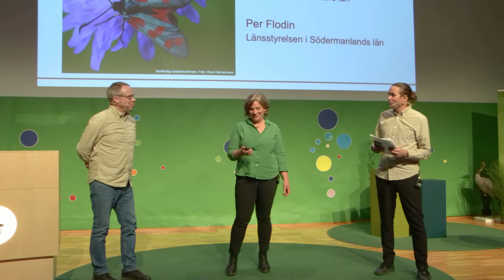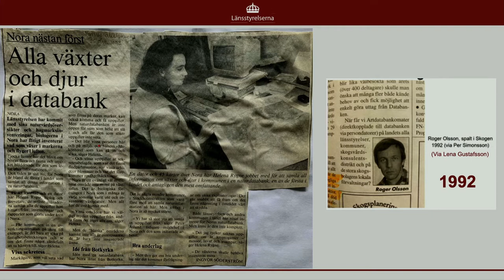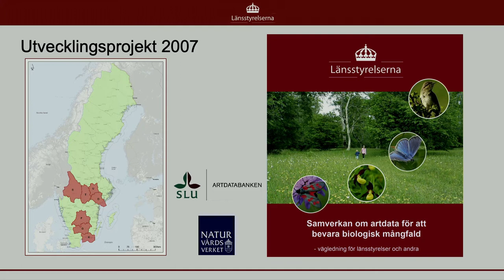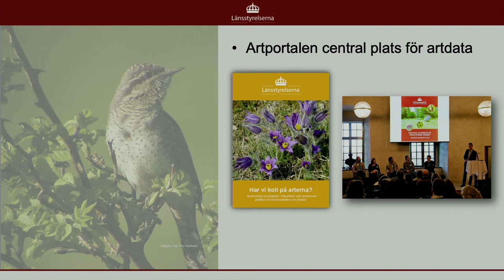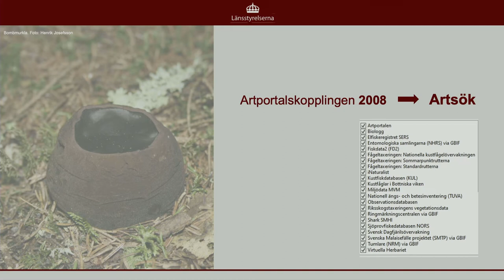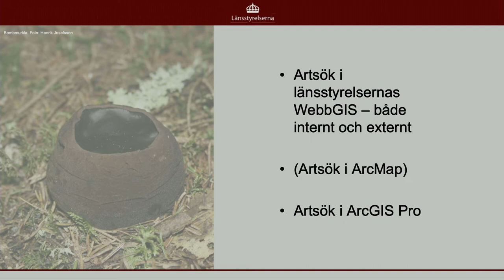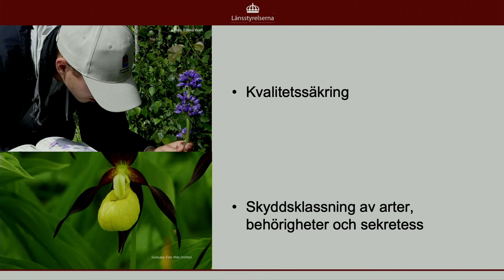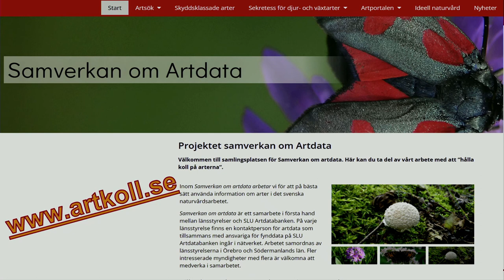7 Helena Rygne Flora och faunavård 2022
15 år med Samverkan om artdata och Artsök
Varför och hur länsstyrelsernas ”Samverkan om artdata” kom till och hur arbetet nu kommer att fortsätta.
Helena Rygne och Per Flodin, Länsstyrelsen